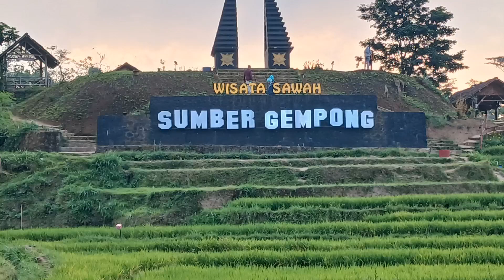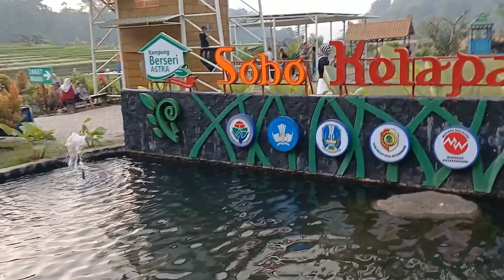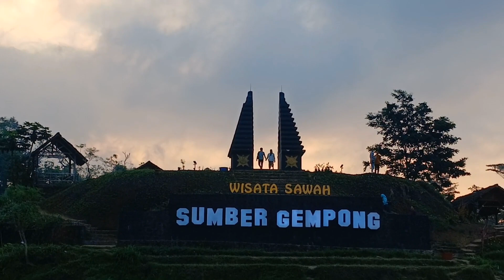Sumber Gempong Wisata di Mojokerto 2023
Wisata Sumber Gempong Trawas Mojokerto
Wisata Sawah Sumber Gempong
Wisata Sawah di Mojokerto 2023 terbaru